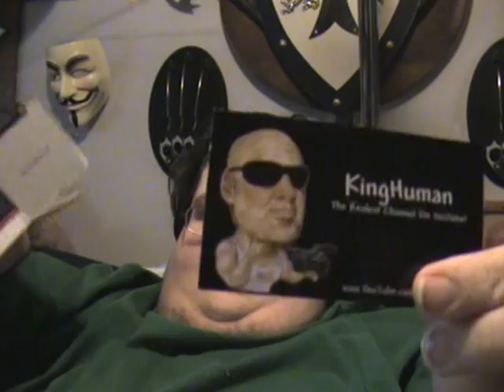KingHuman Delivers Again!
Thank You King!!